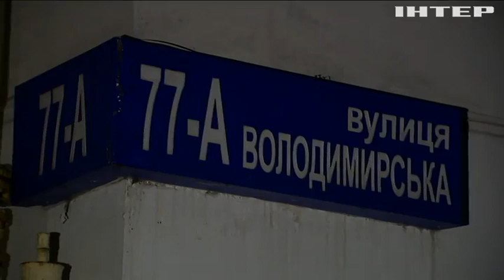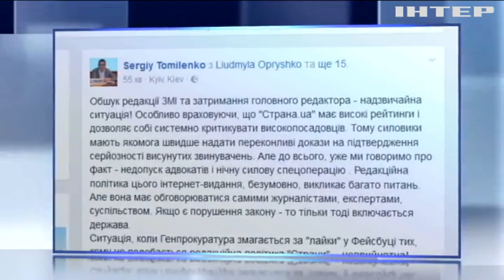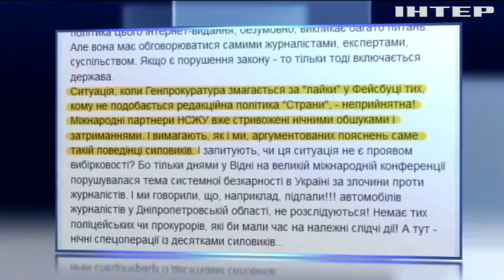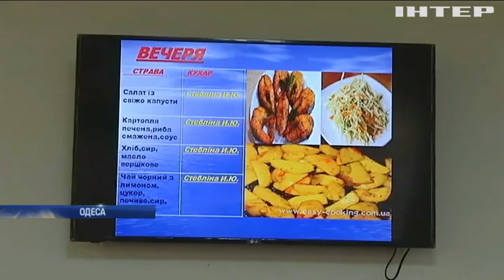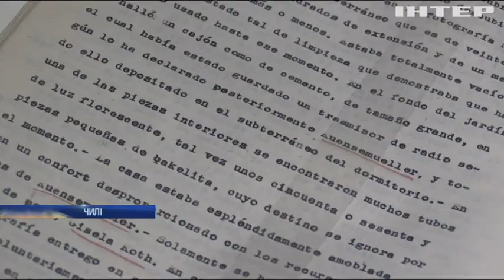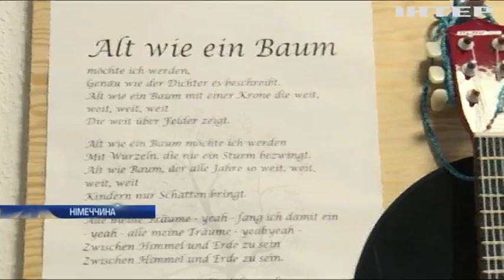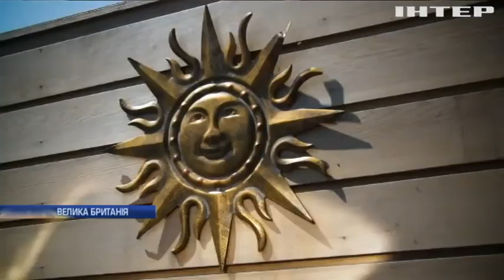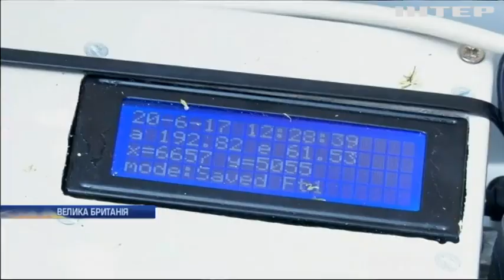Новости 12:00, выпуск за 23 июня 2017 года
Дивіться у випуску: Ігор Гужва затриманий за підозрою у здирництві; Генпрокуратура 3 місяці збирала докази проти Гужви; Зі Львова почали вивозити сміття; Футбол допоміг армійцям повернутися до мирного життя; Катару передали список вимог в обмін на скасування санкцій; Спецслужби Чилі розсекретили сенсаційні документи часів Другої світової війни; У Камбоджі подають до столу смажених тарантулів.